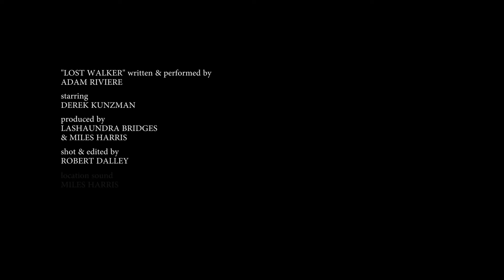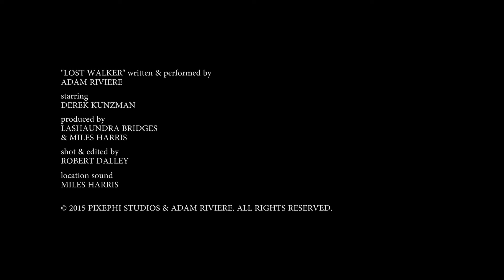Lost Walker HD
Music Video Written and Directed by LaShaundra Bridges, Robert Dalley, and Miles Harris.
Produced by LaShaundra Bridges and Miles Harris.
Lensed by: Robert Dalley
Starring Derek Kunzman and Adam Riviere
Actor Derek Kunzman

Story:
A homeless man is seeking solace from his troubles. As he listens, he is guided by an unknown power. As he pursues the power, he finds himself before the mystic power and through hardship and pain, he found solace as the sun rises.